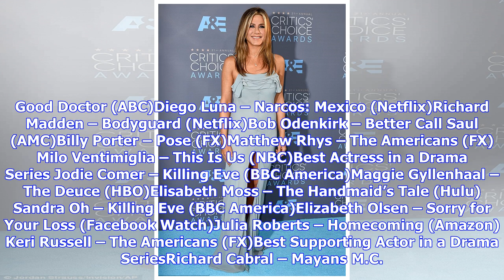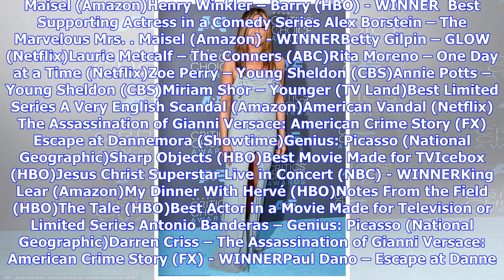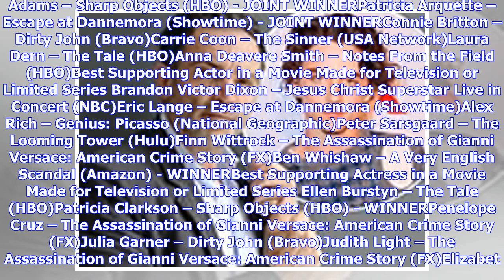Critics' Choice Awards: Richard Madden arrives solo on the red carpet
Best Foreign-Language Film BurningCapernaumCold WarRomaShopliftersBest Song"All the Stars" – Black Panther"Girl in the Movies" – Dumplin’"I’ll Fight" – RBG"The Place Where Lost Things Go" – Mary Poppins Returns"Shallow" – A Star Is Born - WINNER"Trip a Little Light Fantastic" – Mary Poppins ReturnsBest Score Kris Bowers – Green BookNicholas Britell – If Beale Street Could TalkAlexandre Desplat – Isle of DogsLudwig Göransson – Black PantherJustin Hurwitz – First ManMarc Shaiman – Mary Poppins Ret...